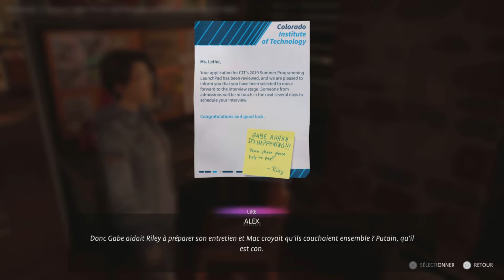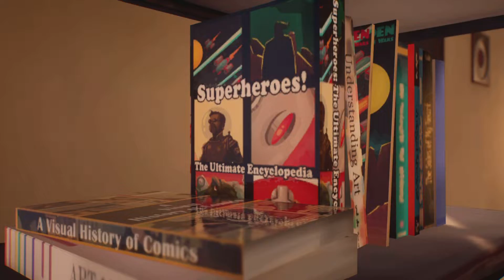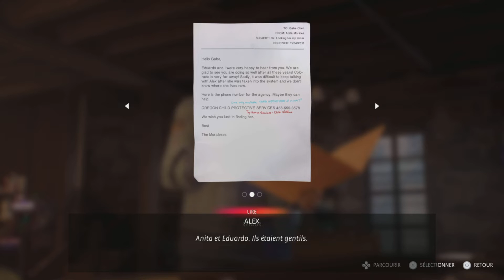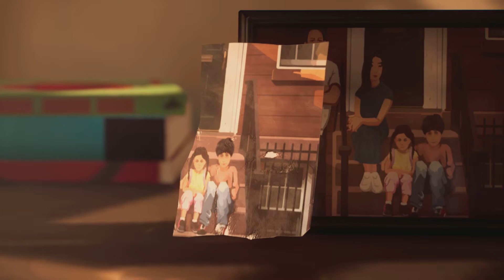LIFE IS STRANGE TRUE COLORS FR #1 : Une nouvelle vie à Haven Springs !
On se lance dans une aventure à choix ou toutes nos décisions vont influencer l’histoire du jeu bienvenu dans Life Is Strange: True Colors en FR français
Un épisode tous les mardis vendredi et dimanche pour cette aventure,

Éditeur : Square Enix
Développeurs: Deck Nine Games, Square Enix
Genres : Action, Aventure jeu a choix
Support utilisé: PS5

Vous pouvez bénéficier d'offres spéciales sur tout le catalogue de Instant Gaming grâce à ce lien partenaire